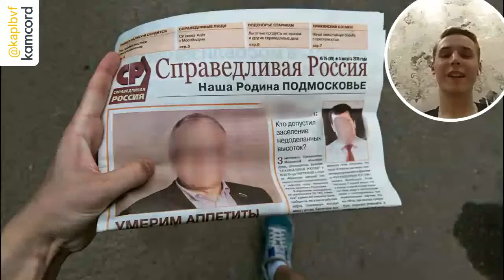"Своевременный" анекдот от СР про Пакет Яровой выдает их самих с потрохами.